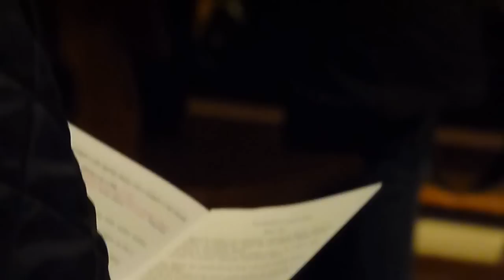Vespri bizantini ucraini - basilica s.Antonio Padova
Sintesi dei vespri celebrati in canto, secondo il rito bizantino ucraino nella Basilica di sant'Antonio a Padova dai sacerdoti greco cattolici in servizio pastorale in Italia per i fedeli emigranti cattolici dell'Ucraina. L'ufficio è dei santi Cosma e Damiano, celebrati dai bizantini il giorno 13 novembre. E' presente il vescovo Dionisio Lachovicz, Visitatore Apostolico per gli Ucraini in Italia, il vescovo di Padova, Antonio Mattiazzo e il Rettore della Pontificia Basilica antoniana, p. Enzo Poiana OFM conv e oltre 40 sacerdoti della Chiesa bizantina ucraina unita a Roma.